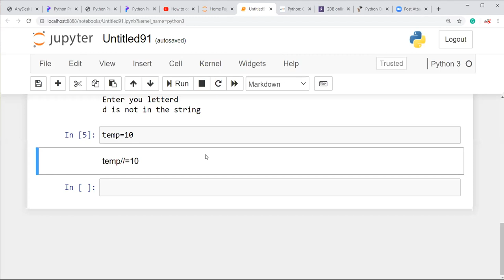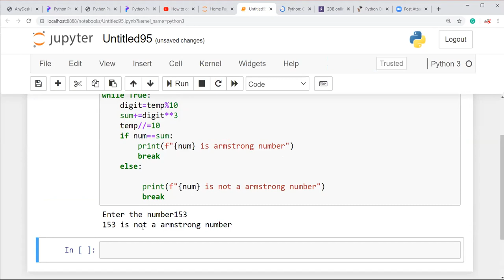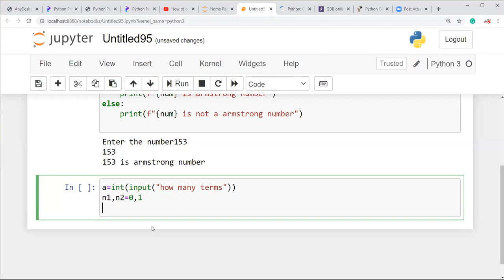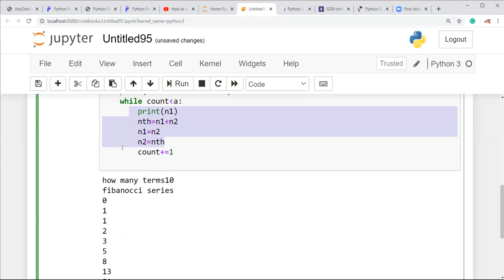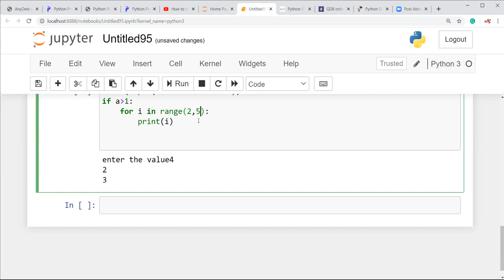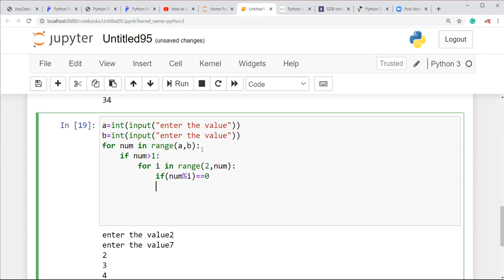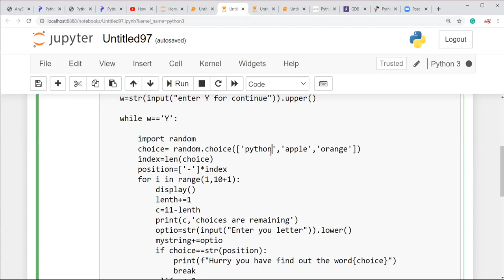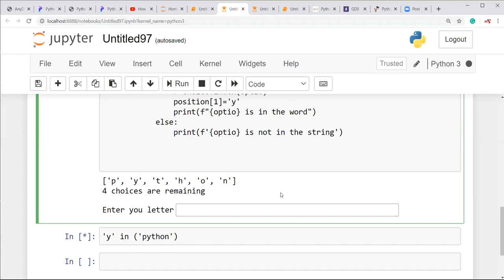Class 12 Practical session one (prime number,Armstrong number,Fibonacci series)